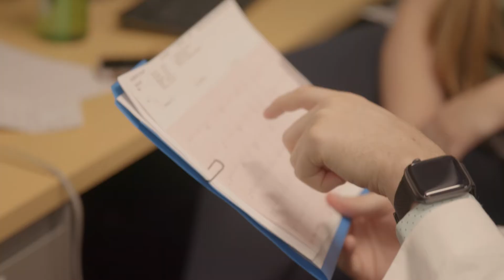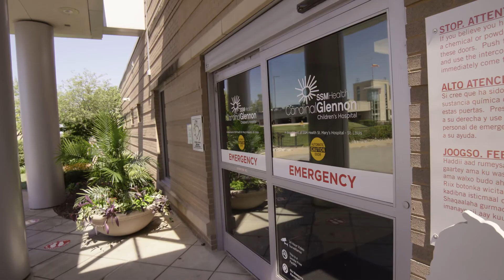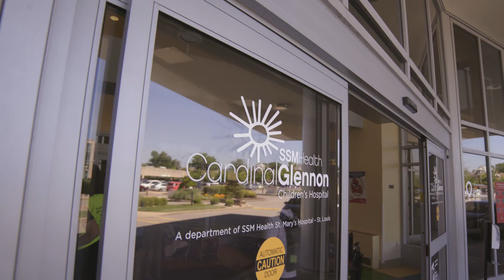Saint Louis University School of Medicine Pediatric Emergency Medicine Fellowship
The Saint Louis University's pediatric emergency medicine (PEM) fellowship program is designed to train pediatricians and individuals trained in emergency medicine to be uniquely qualified to provide care and leadership in pediatric emergency medicine.

As a fellow, you will provide direct and supervisory care for critically ill patients, grow as an educator in pediatric emergency medicine and develop confidence in conducting research in an academic setting.